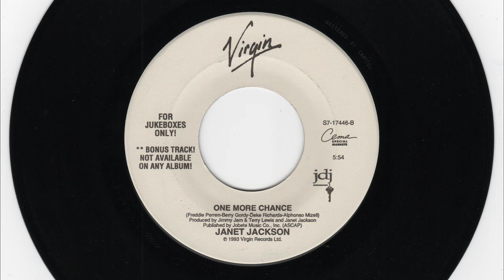One More Chance - Janet Jackson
One More Chance (1993)
Performed by Janet Jackson
Written by Freddie Perren, Berry Gordy, Deke Richards, Alphonso Mizell
Produced by Jimmy Jam and Terry Lewis (James Harris III and Terry Lewis)
and Janet Jackson
Released by Virgin Records (S7-17446-B)
Published by Jobete Music Co., Inc.

Format: 45 RPM Vinyl
Pioneer PLX-500
Stylus: Ortofon 2M Red
Digitized using Adobe Audition